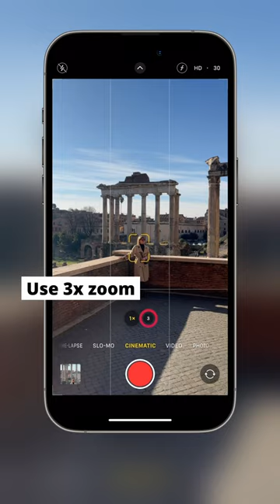iPhone Cinematic mode hack!✨